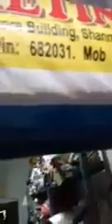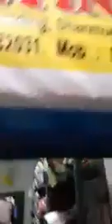Shareഅക്ഷരം തെറ്റാതെ വിളിക്കാം "മനുഷ്യൻ".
അക്ഷരം തെറ്റാതെ വിളിക്കാം "മനുഷ്യൻ".

ഈ ദുരന്തത്തിനിടയിലും ജാതിമത രാഷ്ട്രീയ വെറിപിടിച്ച് കേരളത്തെ സഹായിക്കരുതെന്ന് പറഞ്ഞ് ദ്രോഹിക്കുന്നവരൊക്കെ കണ്ണു തുറന്ന് കാണൂ...

❤️♥️ നൗഷാദ് ♥️❤️